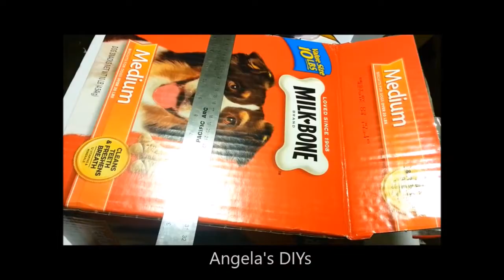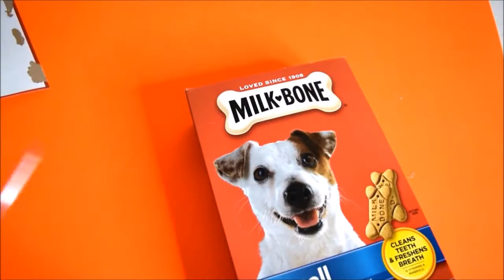Cleaver Ways to Re-Use Cardboard Boxes 📦 DIYS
Storage and stationery doesn’t need to be boring and/or expensive. You can make these amazing storage items from recycled boxes in minutes!